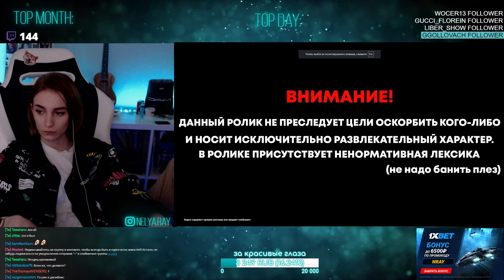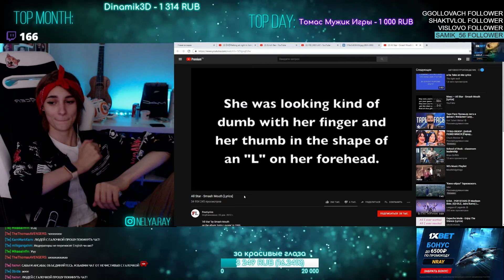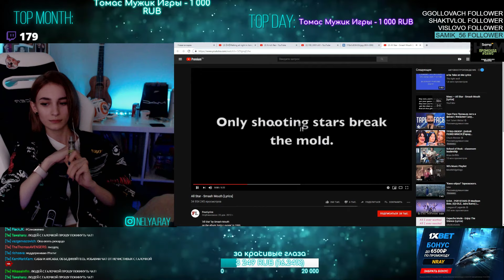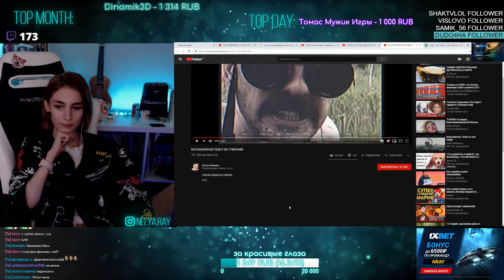nelyaray смотрит Топ Моменты с Twitch | Отличный Кадр | Самый Быстрый Рот на Твиче